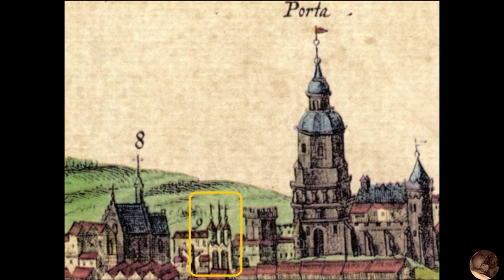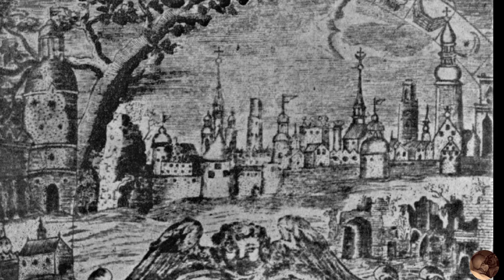Barbakan w Lublinie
Odkrycie barbakanu przed Brama Krakowską w Lublinie w 2018 roku było zaskoczeniem dla wielu mieszkańców miasta.
Oprócz dodatkowych fortyfikacji udało się znaleźć średniowieczne pochówki z artefaktami  głęboką suchą fosę oraz XVIII wieczną studnię , szkoda , ze do studni nie wrzucono jakieś kapsuły czasu czy pamiątek z lat współczesnych tak by w przyszlości nasi przodkowie mieli cos ciekawego do odkrycia z poczatku XXI wieku

Lublin skrywa jeszcze wiele tajemnic :)